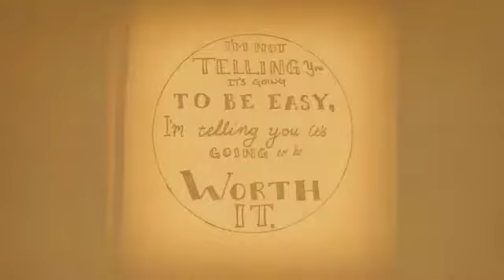DEC. 15: My "SHARK" & Weigh In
Hey Everyone!
Had a great weigh in! Down 1.8 pounds this week!!
I am feeling much less stressed and I am packed and ready to go on Tuesday!
In this video, I talk about the importance of my "shark" and the dreams that I had during the beginning of my weight loss journey.